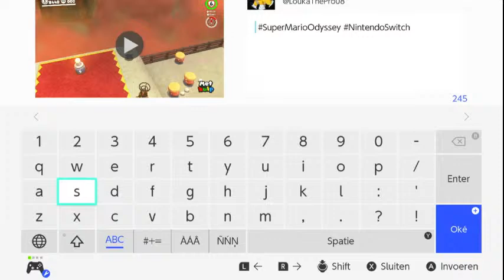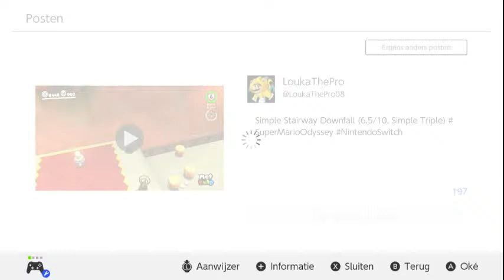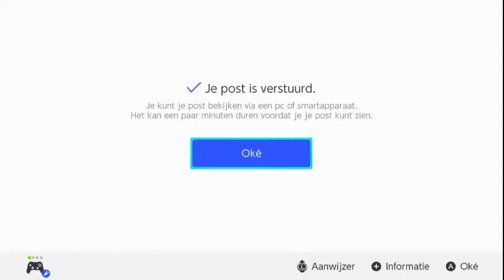I got a couple of elites the past few days! 6 elites total now